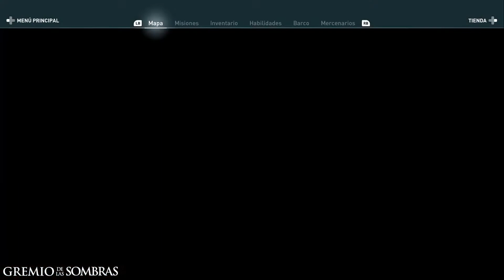Assassin's Creed Odyssey - MP15 - La verdad saldrá a la luz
¡No te olvides de seguirnos en nuestras redes sociales y en la Web para estar al tanto de todo sobre el mundo de Assassin's Creed, sorteos, merchandising, novedades, noticias, entrevistas etc...!

¡Visita la comunidad Gamers Assassin's Creed en 3DJuegos!

Puedes realizarnos una donación: Todos los ingresos que generaremos con las donaciones se destinará íntegramente al mantenimiento de la web y poder realizar sorteos/concursos/torneos para la comunidad